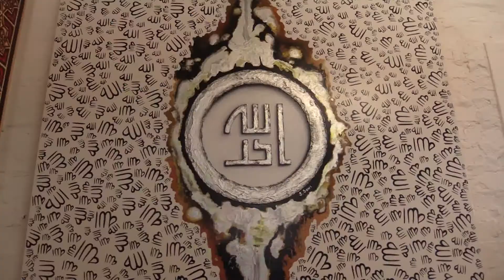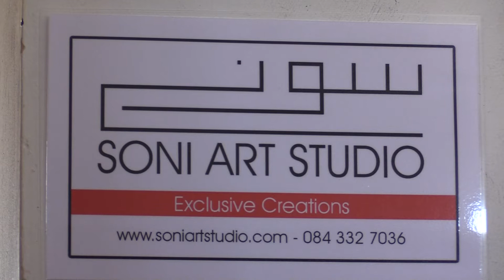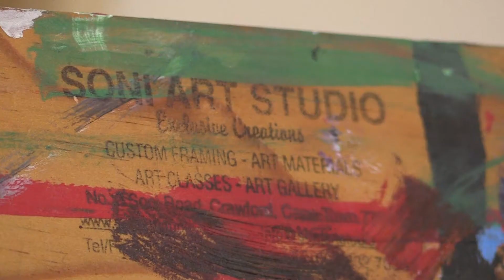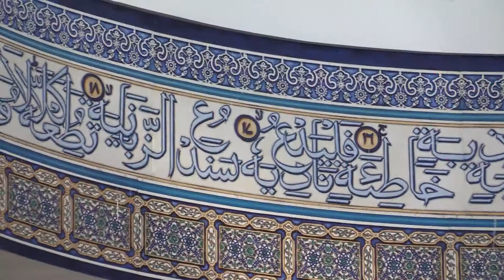The Achmat Soni Interview 1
South African Islamic Art Master